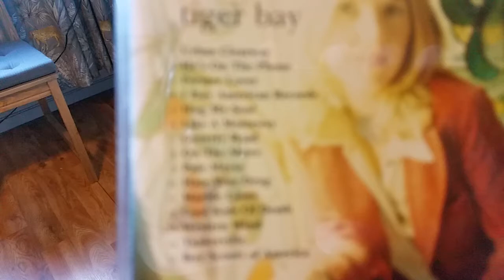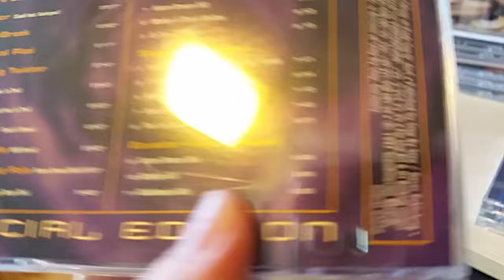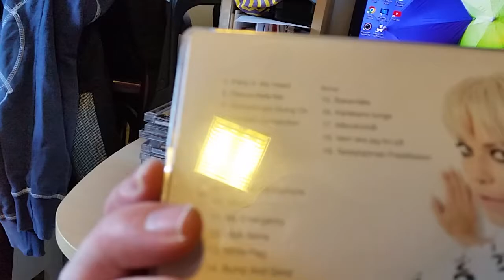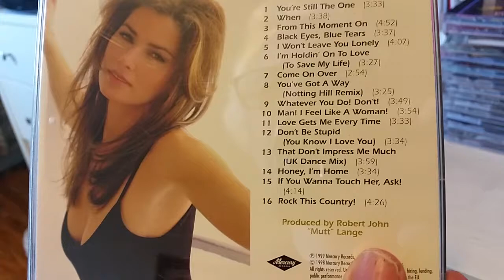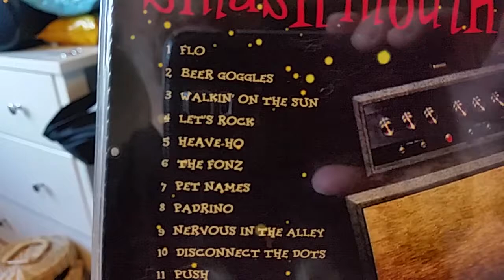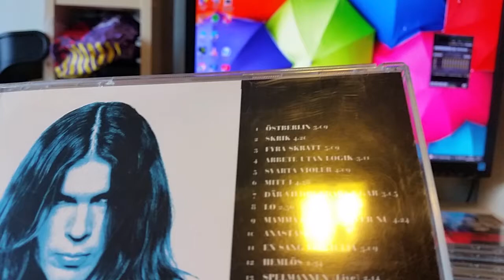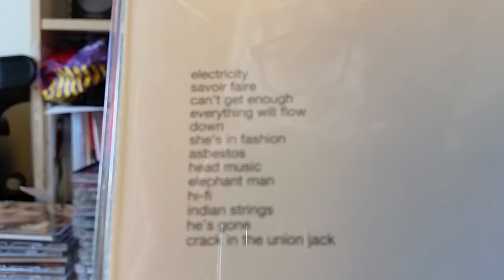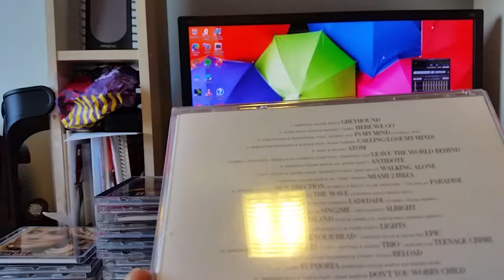Genomgång CD skivor Som Börjar med Bokstaven S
coolt